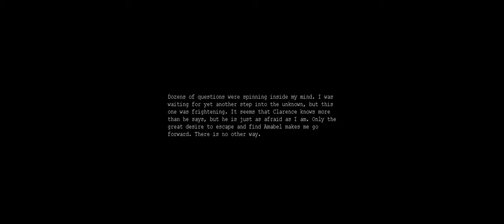The abandoned places - Penumbra Necrologue #8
❓-WHAT IS Penumbra Necrologue ABOUT?-❓

Total Conversion (mod) for the game Amnesia: The Dark Descent.Penumbra: Necrologue is a community-made mod interpreting the continuation of the Penumbra series. The game starts right where the last game in the series ended (Penumbra: Requiem). Join Philip in the last part of his journey as he tries to find the answers to everything he witnessed in the Archaic Shelter while trying to stay alive from the many horrors that await him deep below the ice.

"...And only you decide what to do with this story."

Features

Amazing atmosphere exactly like the previous parts
Alternative playthroughs
Multiple endings
Voice acting in both English and Russian
Original soundtrack inspired by the previous work of Frictional Games composer Mikko Tarmia
Penumbra: Necrologue is a third-party total conversion modification released for Amnesia: The Dark Descent in 2014 by CounterCurrent Games. It was in development for 2 years. It continues the storyline after the events of Penumbra: Requiem, and like its predecessors, heavily focuses on exploration and survival.

On 31 October 2015, the add-on Penumbra: Twilight of the Archaic was released, described by the makers as a prequel/spin-off to Necrologue.

💻-GAMEPLAY-💻
The gameplay is identical to that of the Penumbra series. The game features puzzles and several monsters who cannot be defeated. The player has to use his wits and has to hide or run away to survive. Almost every in-game object can be interacted with, such as doors, drawers, boxes, bricks, etc.
Necrologue features gameplay that is overall similar to the series and Amnesia, but has some minor differences, such as the player only being able to use the flashlight for the majority of the game. The player must solve puzzles ranging from physics- based to more complex combination-based ones, all while avoiding the monsters within the facility. Environments include both the futuristic shelter and various cave systems.

🧾-STORY-🧾
Join Philip in the last part of his journey as he tries to find the answers to everything he witnessed in the Archaic Shelter while trying to stay alive from the many horrors that await him deep below the ice. Will he finally be able to escape the nightmare, and see daylight again?